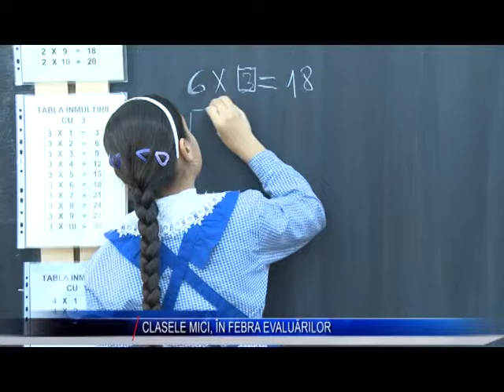CLASELE MICI IN FEBRA EVALUARILOR